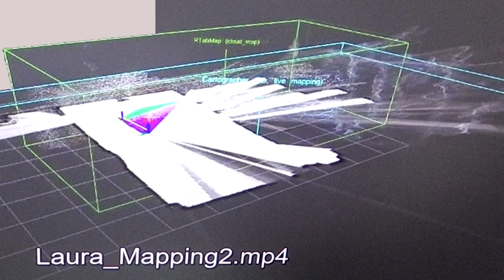LAURA unser ROBODOG! - Rückblick Projektmesse (SoSe24)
Rückblick Projektmesse (SoSe24)
"Introducing Laura: Our Robot Dog by Unitree"
Projekt Team: Paul Polschim, Yannik Neber, Simon Hentschel, Burak Yabantas, Karim Rezaigula / bei Prof. Dr. Baumgart, Dr. Aichele
Gefilmt wurde im Rahmen dieser Veranstaltung gemacht und es wurde mit Aushängen darauf hingewiesen. Sollten Sie dennoch im Nachhinein ein Problem damit haben wenden Sie sich bitte an unsere Fakultät und wir schaffen um Abhilfe.

Wir sind die Fakultät Wirtschaft und Technik der Hochschule Esslingen.
In unserer Fakultät könnt ihr 7 Bachelor- und 5 Masterstudiengänge studieren.

Mehr Infos zu unseren Master Studiengängen:

und Technologiemanagement startete erfolgreich zum Sommersemester 2024  am Campus Göppingen der Hochschule Esslingen.